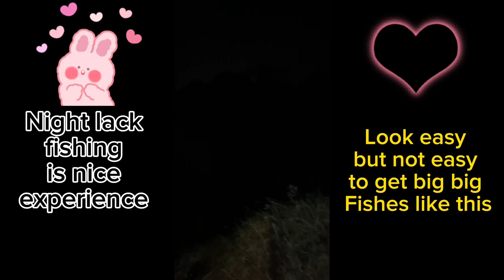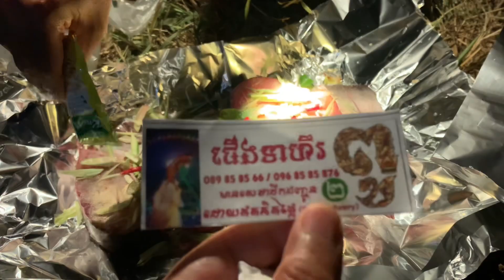ស្ទូចត្រីប្រាបឹងពេលយប់ Catch big fishes in the lake at night time. Amazing job!